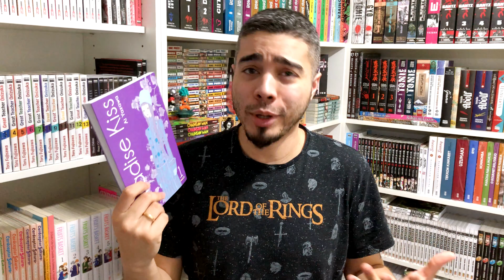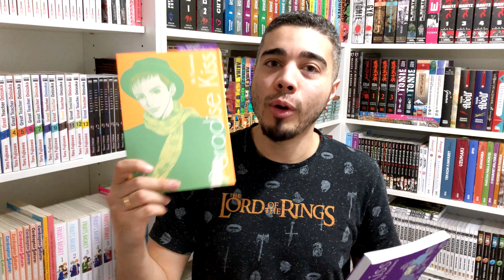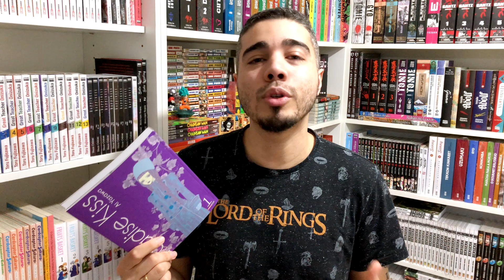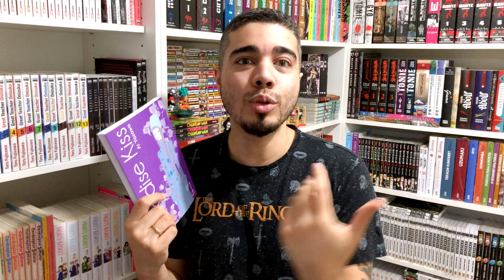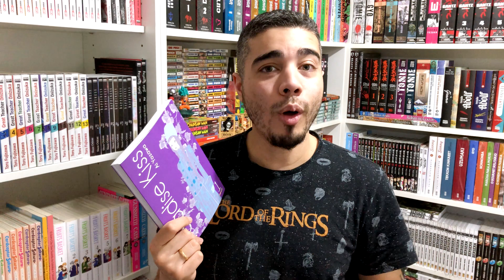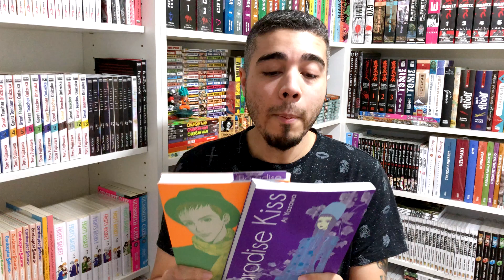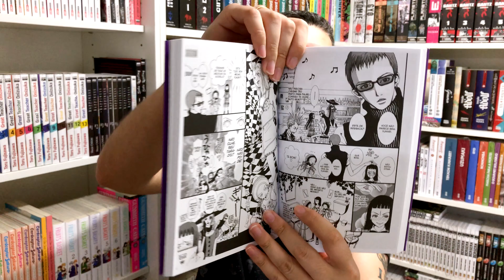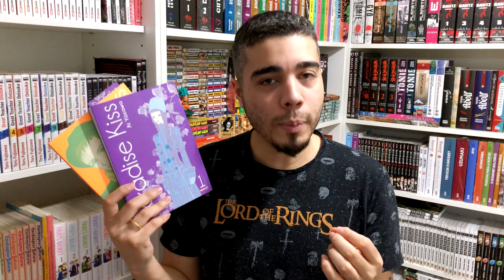[REVIEW] PARADISE KISS - QUANTOS JOSEI VOCÊS JÁ LERAM? VOCÊ PRECISAM CONHECER!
O review saiu bem atrasado, mas por um bom motivo! A Obra me surpreendeu muito e por isso recebeu esse review msm alguns meses após seu lançamento! Sei que não é o tipo de video que bomba, mas acho MUITO necessário, principalmente para vocês inscritos mais antigos que curtem esse tipo de conteúdo! ♥

Paradise Kiss Vol. 01 R$ 29,90
Paradise Kiss Vol. 02 R$ 25,90
Paradise Kiss Vol. 03 R$ 29,90

Vamos conhecer um pouco mais sobre Paradise Kiss? solta o play!